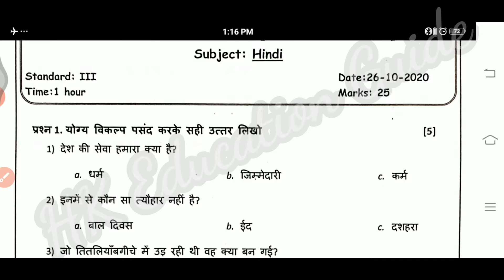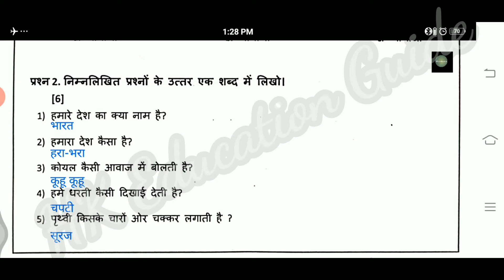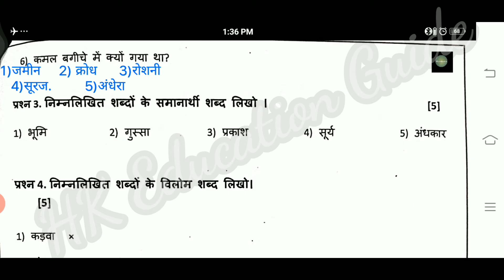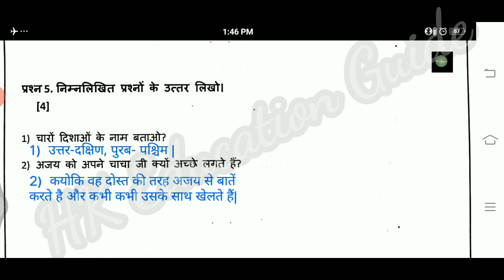Std-3 Hindi Paper For periodical Assignment Test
Hello friends,

                 Welcome to the world of HK Education Guide. Today I am sharing Class 3 Hindi Paper with you.

                 So friends I hope you the enjoyed the video and this will help you score high marks in exam.